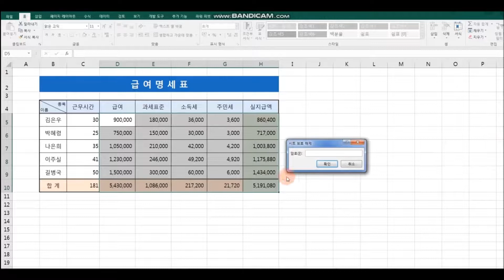엑셀표, 중요한 수식 숨기기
엑셀표, 중요한 수식 숨기고 다시 나타내기